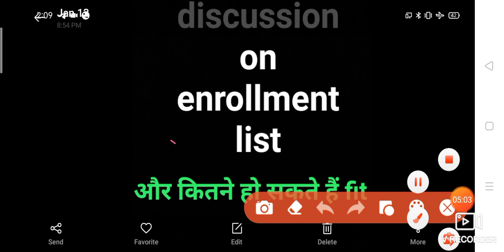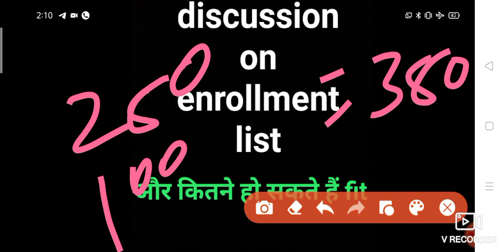Enrollment list discussion. with full data.